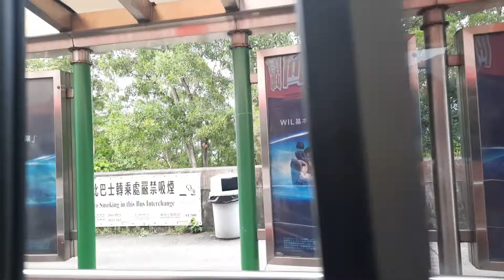KMB U-968 E6X58 WM6965@269C到達大欖隧道巴士站